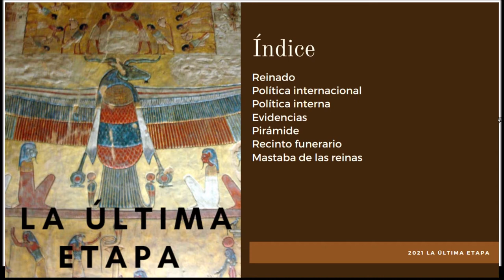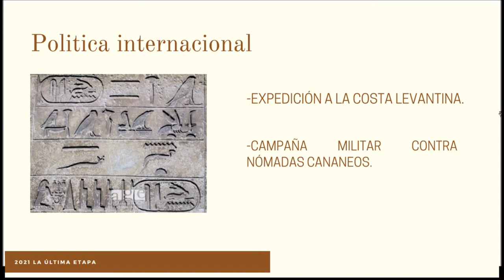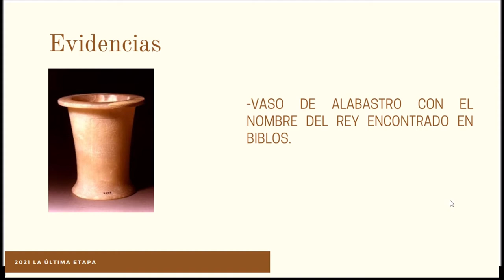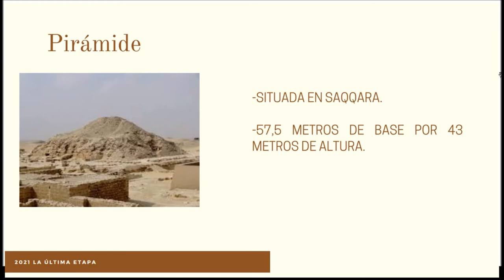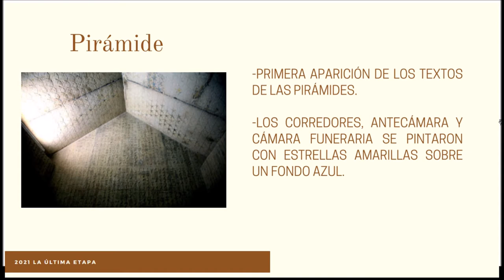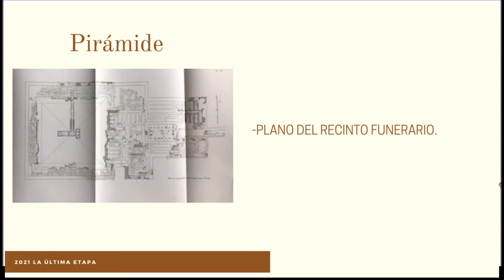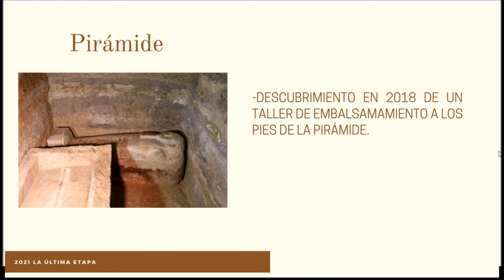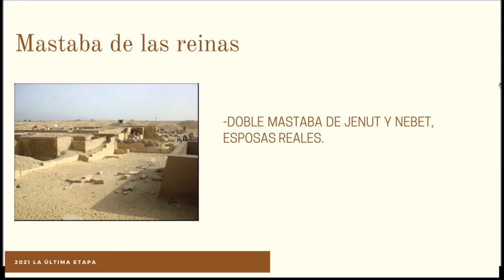Reyes del antiguo Egipto: Unis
Último rey de la dinastía V. En este vídeo examinamos su reinado, política, exterior e interior, evidencias y su pirámide y complejo funerario.

Bibliografía:

Rey Unis:

· Bard, Kathryn (2008) An introduction to the Archaeology of Ancient Egypt

· Dodson, A and Hilton, D. (2004) The Complete Royal Families of Ancient Egypt

- Kanawati, Naguib (2001) The Tomb and Beyond: Burial Customs of the Egyptian Officials

· Kemp, Barry J (1991) Ancient Egypt: Anatomy of a Civilisation

· Lehner, Mark (1997) The Complete Pyramids

· Malek, J (2000) “The Old Kingdom”, in The Oxford History of Ancient Egypt Ed I. Shaw

- Petrie, William Matthew Flinders (1907) Gizeh and Rifeh

· Rice, Michael (1999) Who’s Who in Ancient Egypt

· Van De Mieroop, Marc (1999) A History of Ancient Egypt

- Verner, Miroslav (2001) The Pyramids: The Mystery, Culture, and Science of Egypt's Great Monuments

Pirámide y complejo funerario:

+La chaussée du complexe funéraire du roi Ounas - LABROUSSE Audran - MOUSSA Ahmed

+La viticultura y la enología en el antiguo Egipto: Estudio de las escenas presentes en las paredes de las tumbas -  Maria Rosa Guasch Jané, Sofía Fonseca y Mahmoud Ibrahim)

+Denkmäler aus ägypten und äthiopien (1849) – Richard Lepsius

+Discoveries in Egypt, Ethiopia, and the Peninsula of Sinai in the Years 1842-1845: During the Mission Sent Out by His Majesty Fredrick William Iv of Prussia – Richard Lepsius

+Operations Carried on at the Pyramids of Gizeh in 1837: with an account of a voyage into Upper Egypt - Vyse, Richard William Howard

+The Ancient Egyptian Pyramid Texts – James P. Allen (2005)

+Atlas of Ancient Egypt - Baines, John; Malek, Jaromir (1980)

+The Oxford History of Ancient Egypt -  Shaw, Ian (2000)

+The Pyramids - Verner, Miroslav (1997)